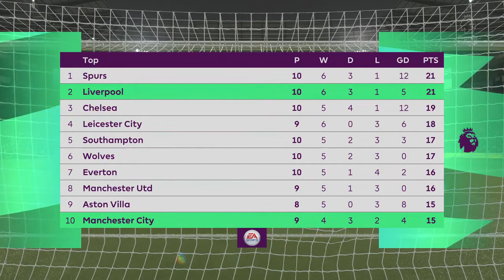FIFA 21 PS5 MANCHESTER CITY VS LIVERPOOL